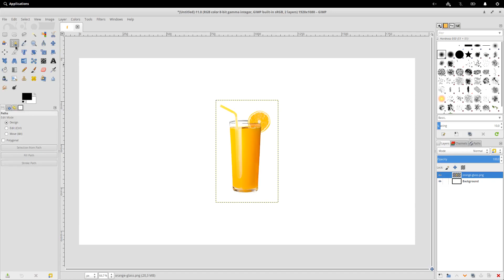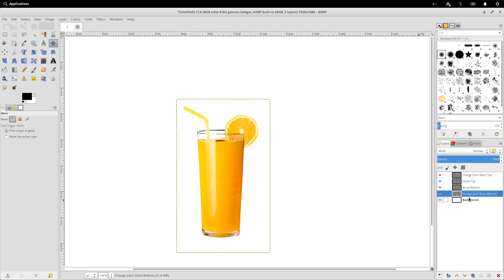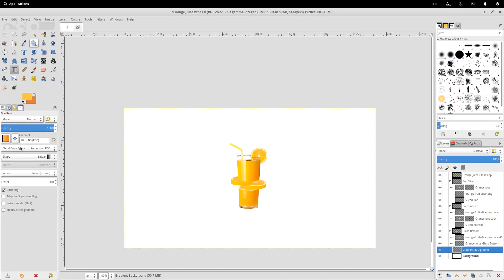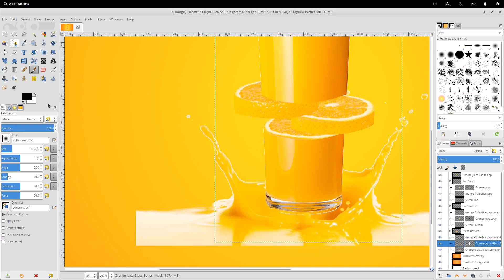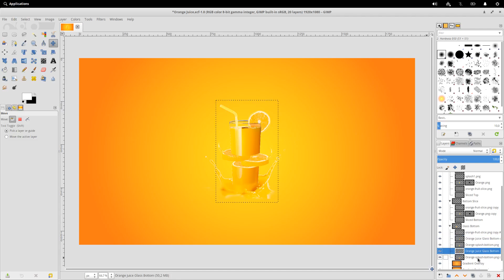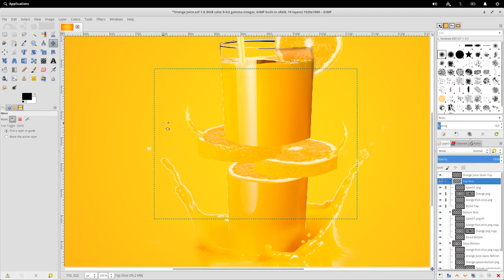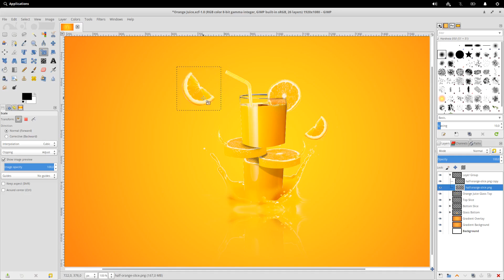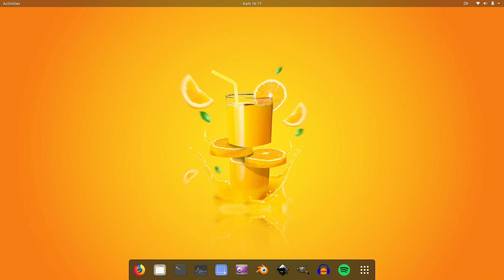Gimp Tutorial : Slice Effect Juice Photo Manipulation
Today i will show you how to create sliced orange
using bezier tool, brush tool,fuzzy tool, masking, and gradient tool and some zoom effect blur.

*sorry for my bad english, this is first time i speak hehe.